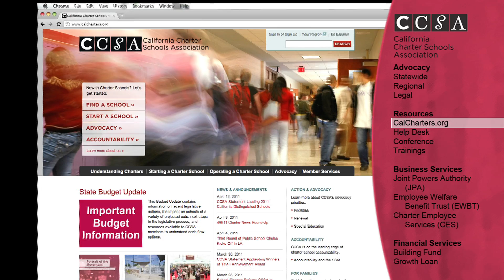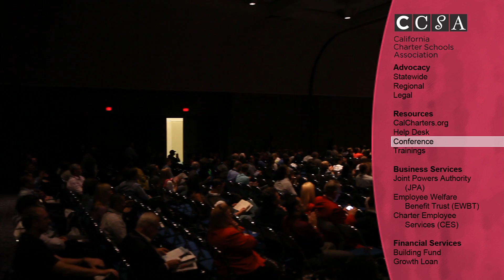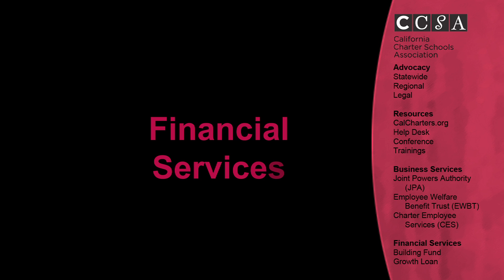Save Time and Money, Access Resources through CCSA Membership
CCSA provides state and local advocacy, leadership on accountability, and a variety of operational and support services to its members. Member benefits include local support, discounts, helpful tools and essential information.